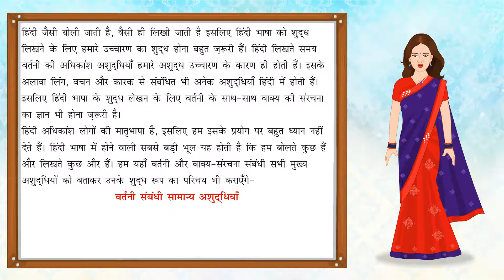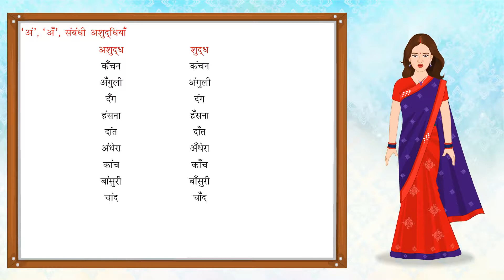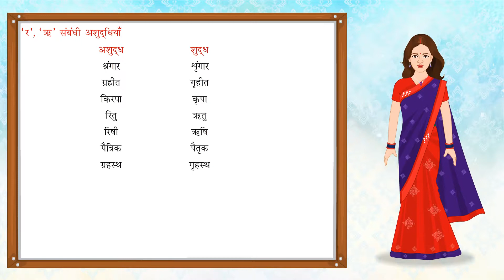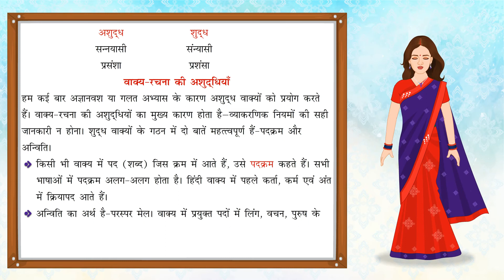Vartani | वर्तनी | Hindi Grammar | Vyakaran Saar for Class 6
This small animated video from Blueprint Digital Videos that gives brief description about Vartani. This video is suitable for class 6.